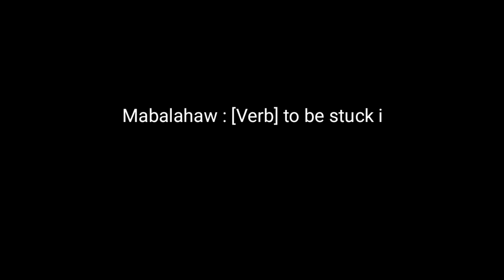Bike ride Road trip Batangas city tabing batis Baun tampisaw | Balahaw is real